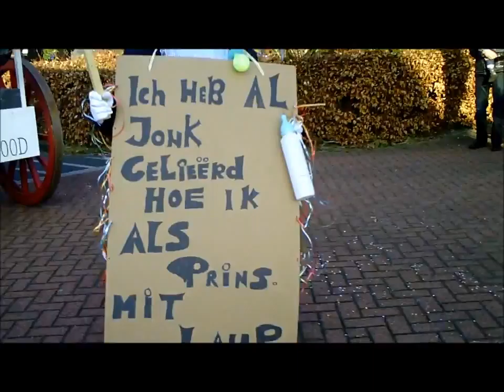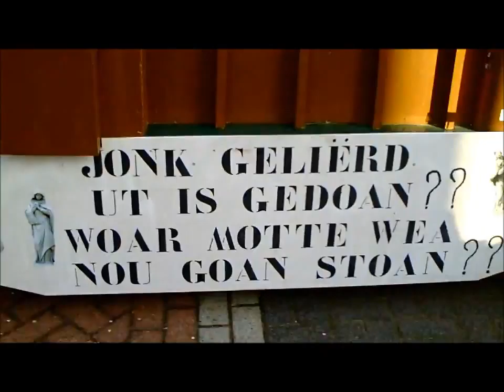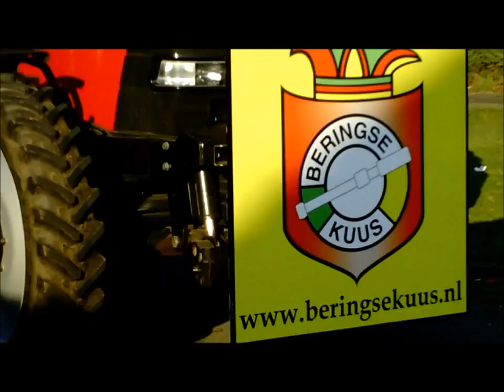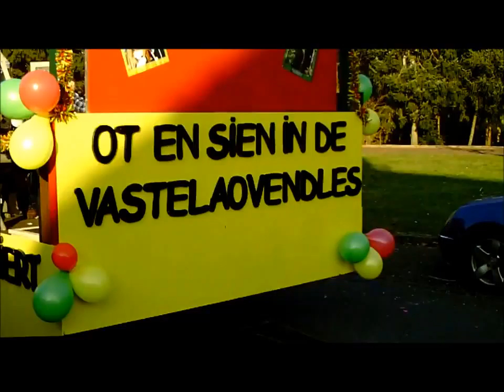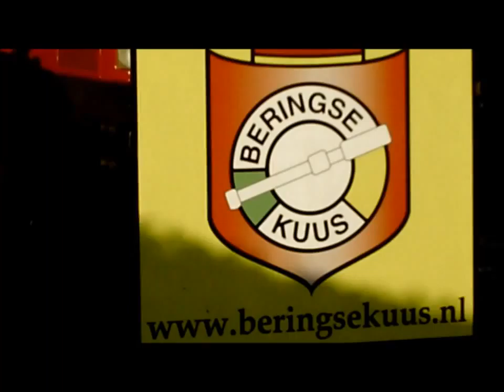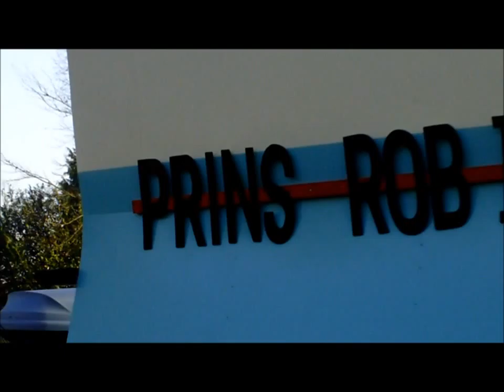carnaval beringe 2015